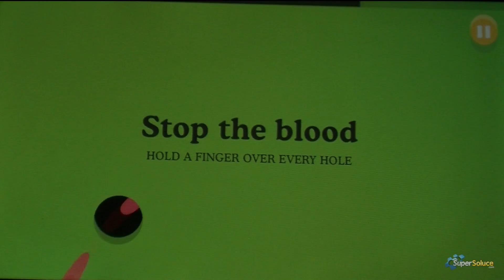SOLUTION VIDEO Dumb Ways to Die : Without Dead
Marre de mourir encore et encore dans Dumb Way to Die ? Voici un guide vidéo qui vous donne la solution pour tous les niveaux de Dumb Way to Die. Finis les morts idiotes ! Supersoluce vous propose de découvrir Dumb Ways to Die, un petit jeu sur Smartphone ou le but et d'être le plus réactif possible pour aider les personnages à survivre dans diverses situations tout aussi loufoque les unes que les autres. Cette vidéo vous montre tous les niveaux sans aucune mort.